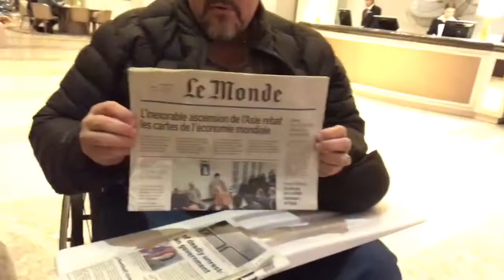LYON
Tiny clips from our time in Lyon, France. January 2018

- Want to help end animal abuse? Support this petition!